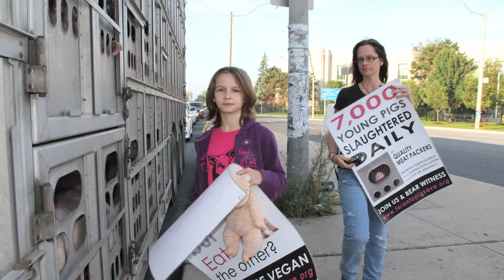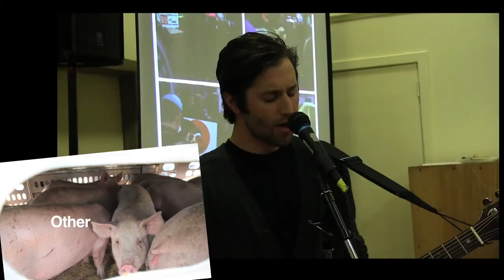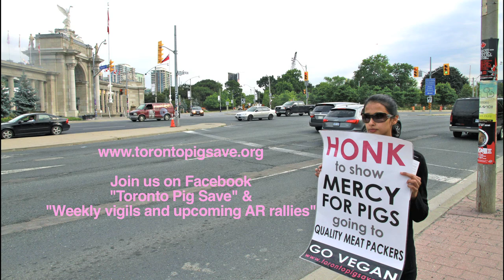"Other" Matt Noble feat. Kimberly Carroll & Amanda Noble at Animals Beyond Borders 2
"Other" song lyrics and performance by Matt Noble featuring Kimberly Carroll & Amanda Noble

Dozens of amazing volunteers and hundreds of attendees and donors made Animals Beyond Borders 2 a truly inspiring and uplifting event. Chris Michael Burns, Jennifer DeMers, and Nadia Fresolone of Omega Creations (vegan caterer and bakery) took the lead in organizing this year's ABB2. Speakers included: Phil Demers, ex head trainer of Marineland and lead whistleblower, Dylan Powell of M.A.D. (Marineland Animal Defense), Jo-Anne McArthur of WeAnimals.org, Bob Timmons on behalf of RR Horse Refuge, Jenn Bundock of Toronto Aquarium Resistance, and Brenda LaFleshe and Coleen Tew of Hamilton Burlington Pig Save. Music by Matt Noble, Mike XvX, Ivy James and Ashkon Hobooti

Photos in "Other": Jo-Anne McArthur of , Anita Krajnc and photo of AK by Toronto Star's Carlos Osorio
Camera: Humberto da Silva
Video Production: Anita Krajnc and Humberto da Silva with special thanks to Kirk Lilwall
Matt Noble's "Other" will be part of AK and HS's documentary project: "Pig Save: Bearing Witness"